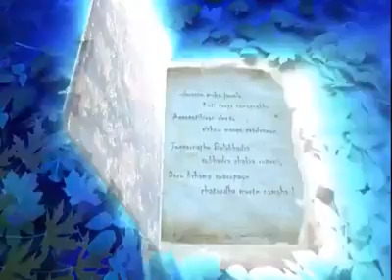Sri Jagannath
Odisha, puri